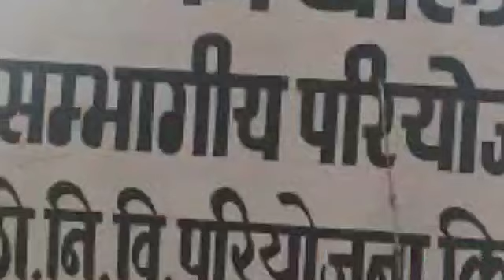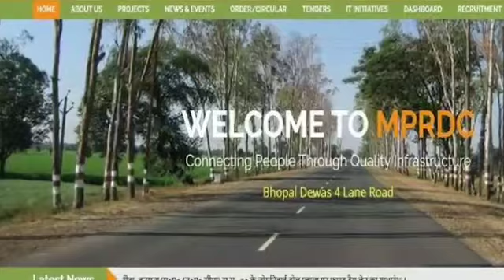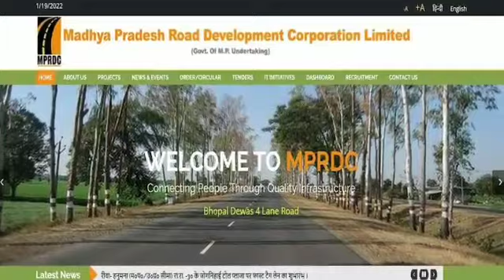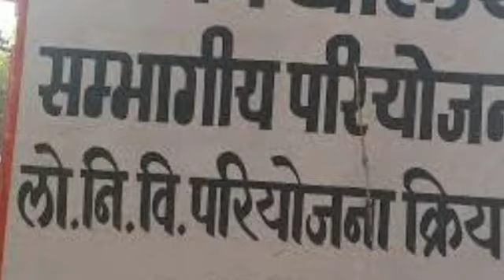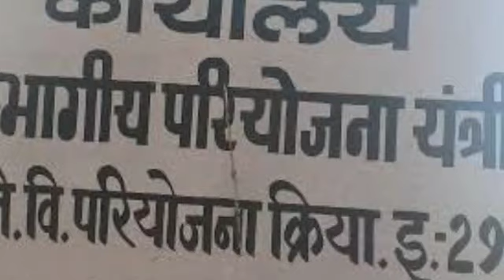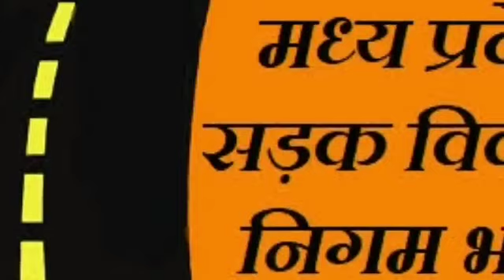Discussion on HOUSING BOARD And PWD With Mr Akshay Maravi SUb Engg PWD and Housing Board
⭐️⭐️VOICE INTERVIEW ON SUB-ENGG guidance by experts and working as Subenggs employees about job profile, working load, preparation phase Stratergy-  --

⚡👉👉 ABOUT WRD DEPTT BY MR. DURGESH RAJAK SIR( ASSISTANT ENGINEER WRD (E/E)  CIL MT-17 ,PWD SUB ENGG, UPSC MAINS 2020 APPEARED

🔵👉👉 About PWD deptt by Babuallrounder (SubEngg PWD), MPMB SI,

👉👉👉About RES Deptt. by ANKIT DUBEY (SubEngg RES)

👉👉👉About HOUSING BOARD AND PWD Deptt. by AKSHAY MARAVI (SubEngg PWD)  Ex-Subengg Housing board MP